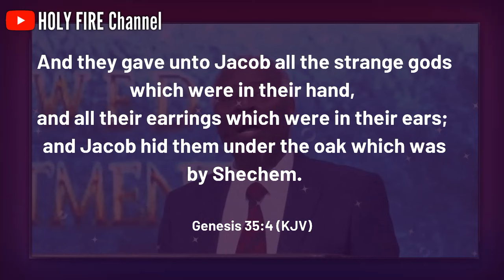Can a Christian wear Earrings and keep Beards? | Pastor WF Kumuyi reveals | Holy Fire Channel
Can a Christian wear Earrings and keep Moustache? | Pastor WF Kumuyi reveals
»»  Video produced and edited by HOLY FIRE Channel
»»  Speaker: PASTOR WF KUMUYI

If you'd like to build your faith or just get inspired daily, kindly SUBSCRIBE to this channel and turn on your notifications bell to be notified whenever we upload a new video, always be expecting to feed your spirit with relevant, spirit-filled, and anointed message clips.

Striving with the vision of excellence, through the help of the Holy Spirit, this channel will change your life forever as we get you powerful spiritual inspiration.

►Video original and produced exclusively by HOlY FIRE Channel

Our purpose when making this video is to make it educational and motivational enough to share with our viewers.

There is no need to strike down the video.

deeper life bible church
pastor kumuyi
kumuyi
wfk classics
holy fire channel
dclm
dclm live
pastor kumuyi messages
wf kumuyi